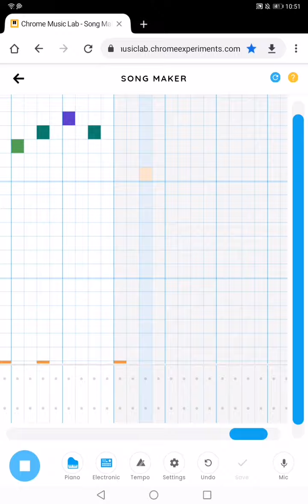ANOTHER CHROME MUSIC LAB VID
OK you guys maybe are asking why no cat video, well because he is lazy thats why, well here are the links: 1. and 2.